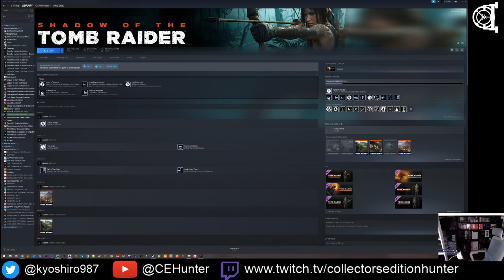Bury the Backlog Stream - Shadow of the Tomb Raider - 04